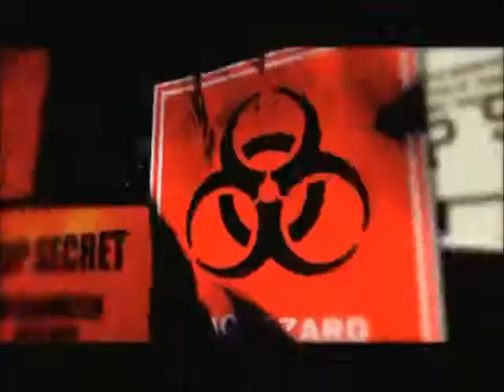Industrial Ferret - Phersie Beatz Off (Mercer Mix)